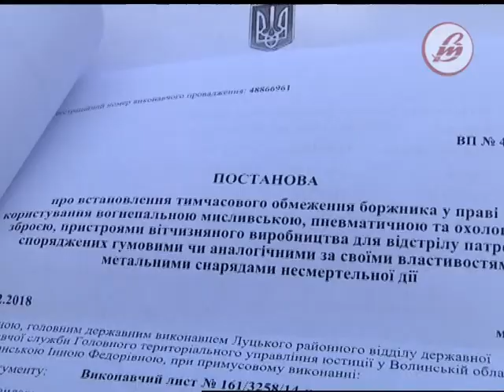Тема дня. Які нововведення очікують неплатників аліментів?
Уже два тижні в Україні діє другий пакет законів у рамках ініціативи Чужихдітейнебуває, ухвалений Верховною Радою в липні цього року. Якою була необхідність прийняття додаткових законодавчих ініціатив? Які покарання очікують неплатників аліментів? Які важелі впливу щодо виплати батьками боргів матимуть державні виконавці? Чи можливо буде проконтролювати використання аліментів за призначенням? Про аліменти і боржників – детально у «Темі дня»